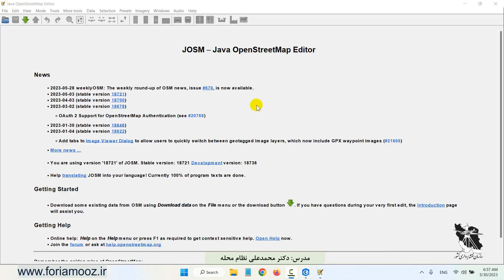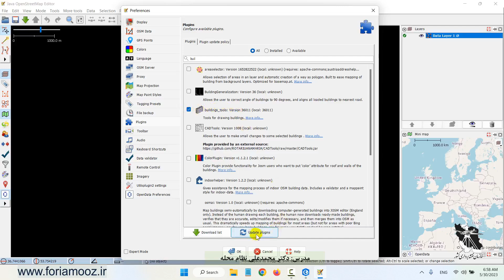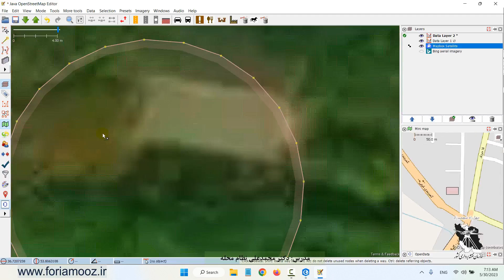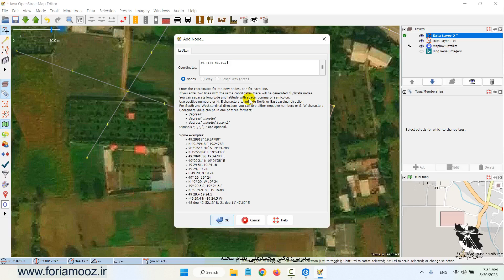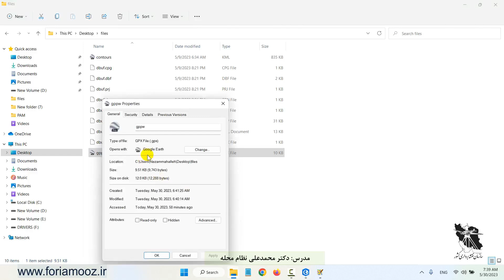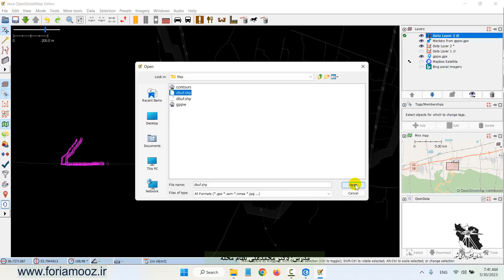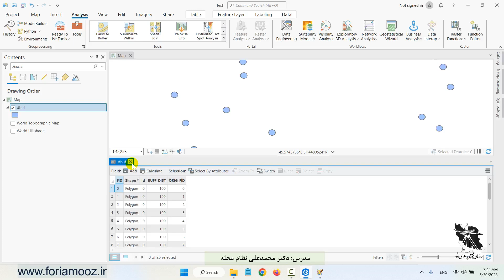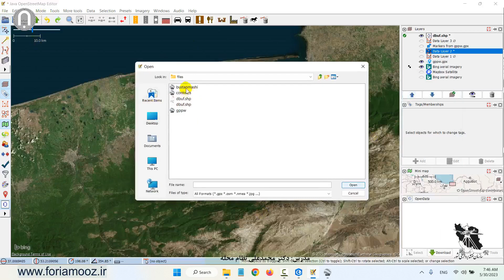VGI - Advanced Editing JOSM and Publishing Edits in OpenStreetMap | IR-NCC | Session 7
Volunteer Geographic Information (VGI) is a new way of creating spatial data by the public and for the public.
This is a tutorial by Dr. Nezammahalleh M.A. to teach the public to participate in developing geographic data for all.